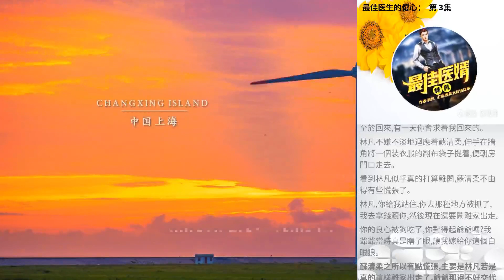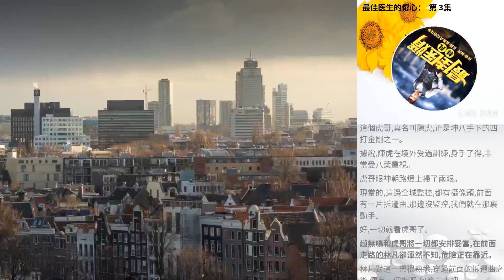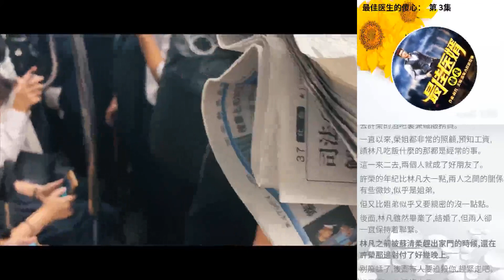最佳醫生的傻心： 第 3集